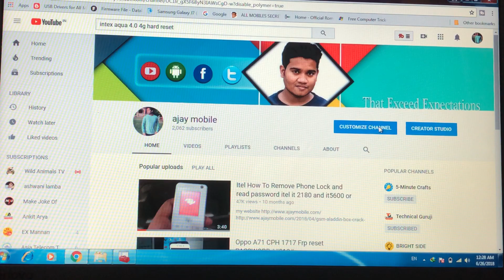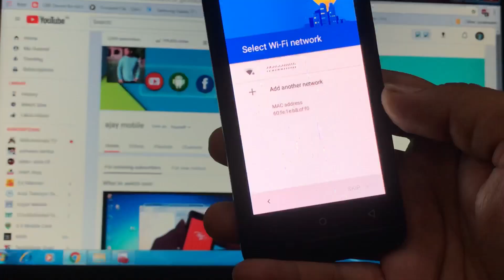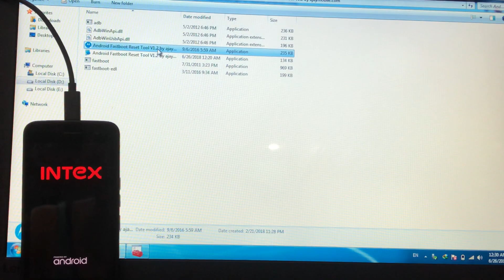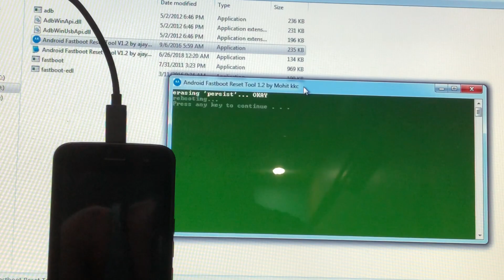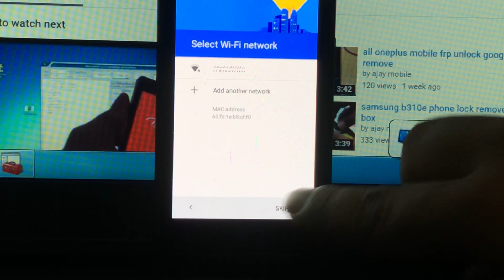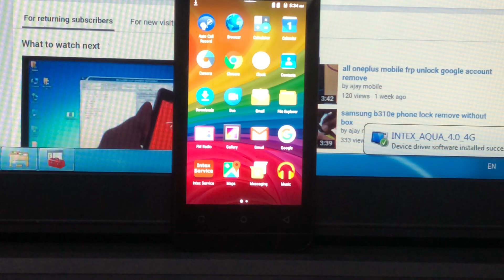intex aqua 4 0 4g frp unlock google account bypass solution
intex aqua 4 0 4g frp unlock

Intex Aqua 4 0 4g FRP Remove Google Account unlock without tool